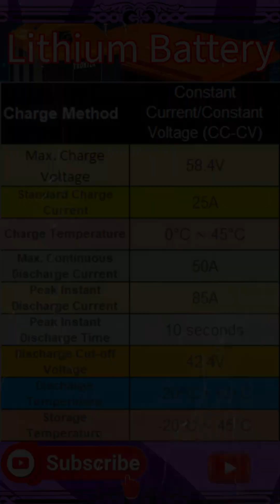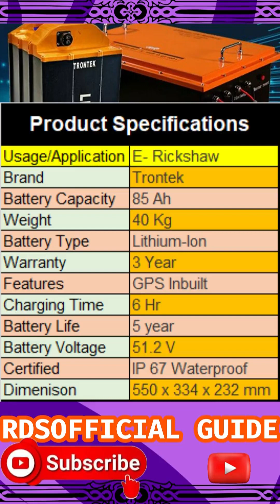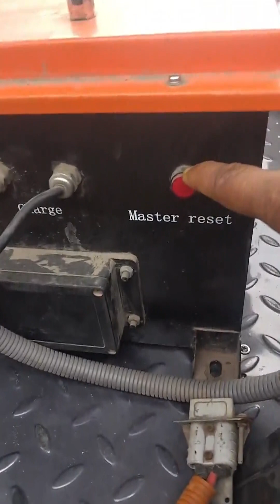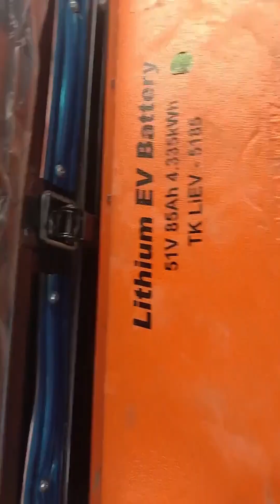Lithium Battery Review | 5 Year Life | Best E rickshaw Battery | Lithium Battery Price 2024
Lithium Battery Review | 5 Year Life | Lithium Battery Price 2024 | @rdsofficialguide
your quiry